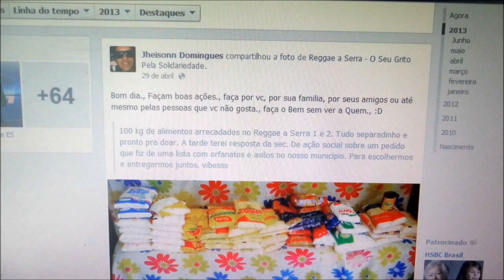Tertúlia Reggae interpreta Fe& Convicção(jahcareggae)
Apesar da Música ser da Banda Jahcareggae de Brasilia. Ela Bem representada pela Banda Tertúlia Reggae de Feu Rosa, Serra, ES. Tive Prazer de gravar o show da Banda no Bar vistoria no dia 19 de abril no vistoria Bar.